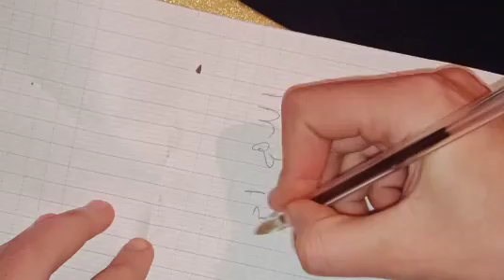شعلي فبوركابي نار الغيرة وخلي قلبوا يتحرق بحبك يرجع ليك كيف الكلب نادم يبوس ليك يدين ورجلين خطييرة